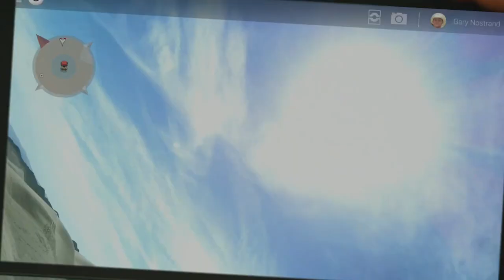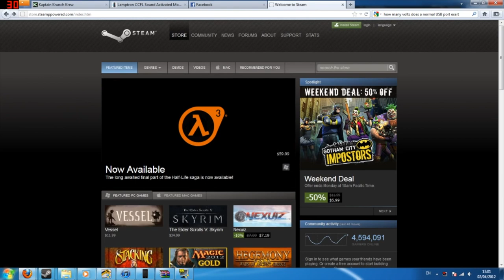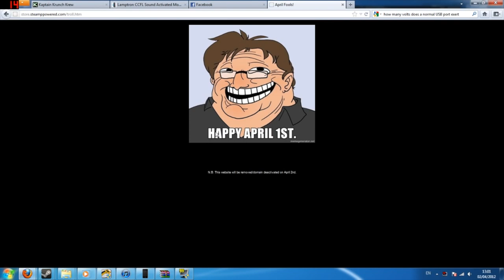5 كذبات ابريل جننت االلاعبيين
جبنا لكم ٥ كذبات ابريل جننت اللاعبين في الالعاب